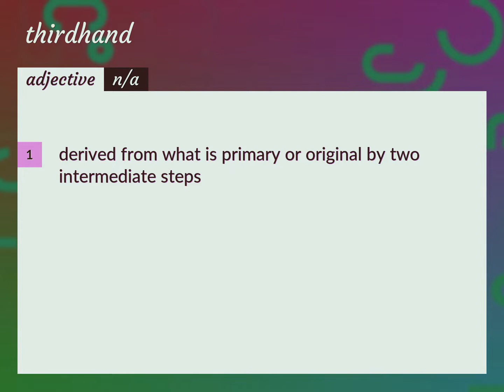Thirdhand | meaning of Thirdhand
What is THIRDHAND meaning?